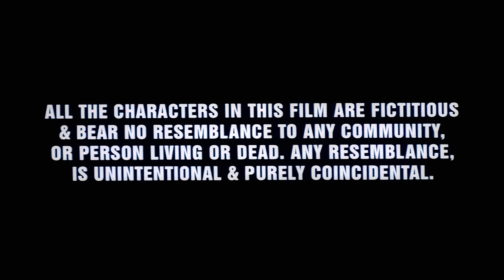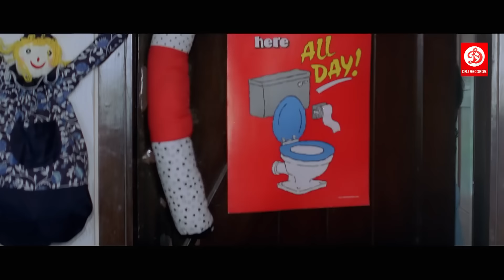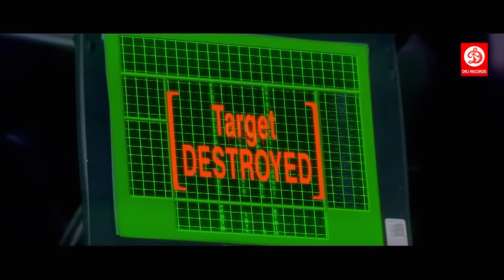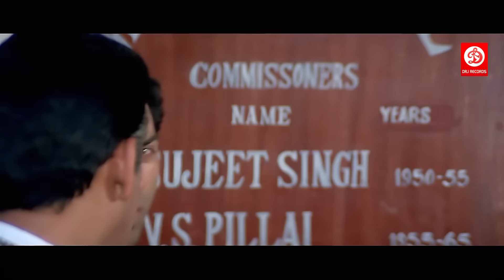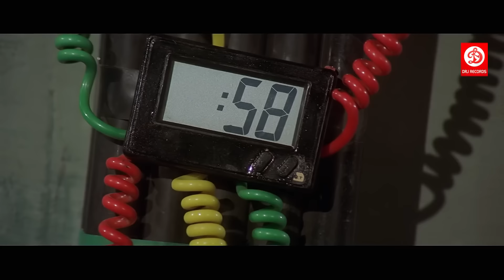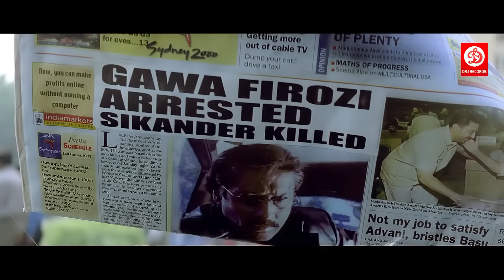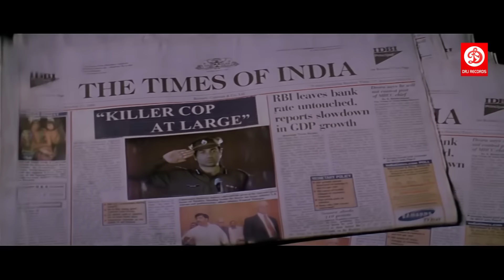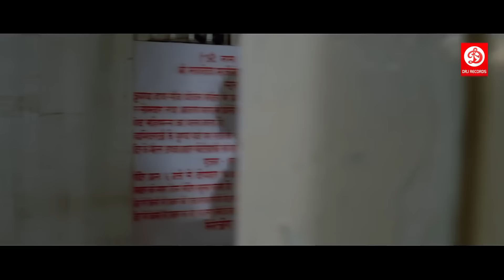Farz {HD} - Bollywood Superhit hindi Action Movies | Sunny Deol, Preity Zinta, Jackie Shroff